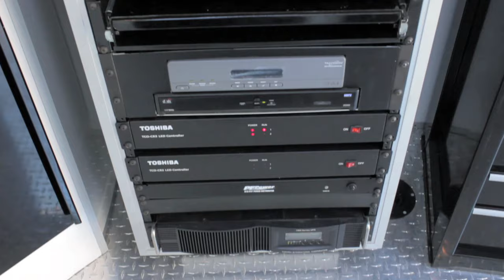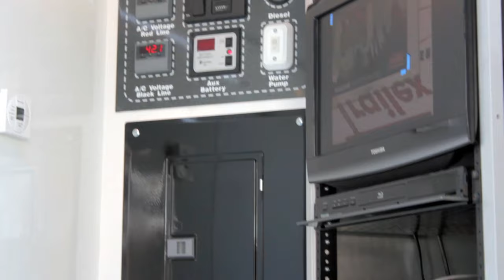FrontRow® 16x9 LED Display Trailer - Functionality Demo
Detailed video of how the FrontRow® set up and its inner functions.